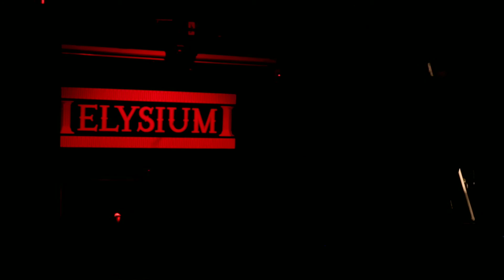John Orr - Father Carpenter [boylesque routine]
John Orr, aka Don Juan Domino, makes his burlesque/boylesque debut as Father Carpenter; a priest who has just left an exorcism only to find that the demon subsequently inhabited his body.

Conceptualized and choreographed by John Orr
Inspired in part by Jennifer Carpenter's Emily Rose
Filmed 10/6/17 by Bejan Faramarzi at Frisky Business's "Monster Mash BOOty Bash" at Elysium (Austin, TX)
Costuming assistance from Layna D'luna
John owns no rights to the music; it is for promotional/satirical uses only.